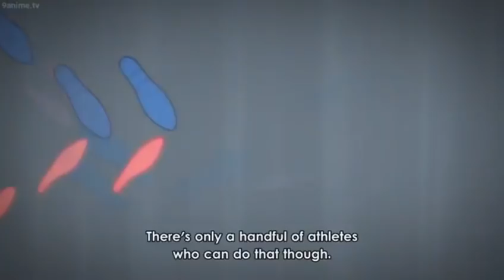BALLROOM E YOUKOSO EP 9 - TATARA and MAKO in FINALS!!! / WALTZ DANCE.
Tatara and Mako Awesome Solo Dance.
Ballroom e Youkoso Episode 9